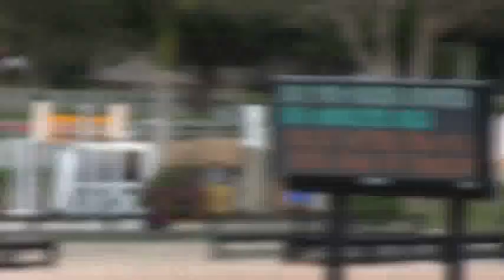Video of ABSOLUTE GOLD ridden by HOLLY MITTEN from ShowNet!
ABSOLUTE GOLD ridden by HOLLY MITTEN at WEF 3 CSI 2 *.  This round is from class 2023, Pre-Green Hunter Level 2.